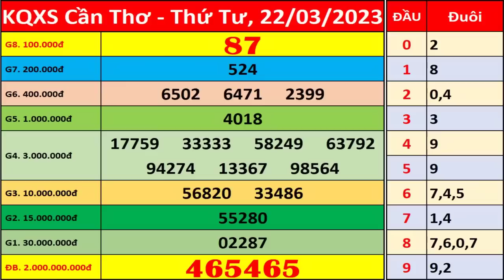Xổ số Cần Thơ ngày 22 tháng 3 | XSCT - KQXSCT - SXCT | Xổ số kiến thiết Cần Thơ hôm nay